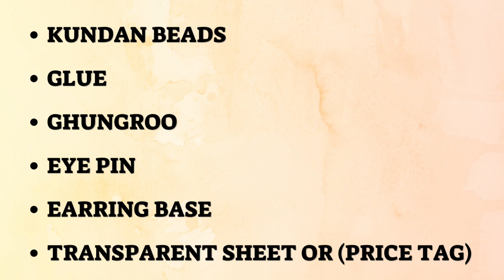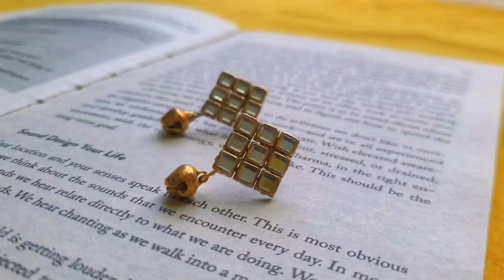DIY Kundan Earring / Quick And Easy Earring Making / Fancy Earring / Handmade Earring / Earring Stud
Hello everyone 👋

In this tutorial you 'll learn how make Kundan Earring.

                              " MATERIALS "

■ Kundan Beads
■ Glue
■ Ghungroo
■ Earring Base
■ Any Transparent Plastic Sheet (Price Tag)

⛔IMPORTANT⛔ If you want to share my videos on any platform,  you can only share the videos using YouTube links.